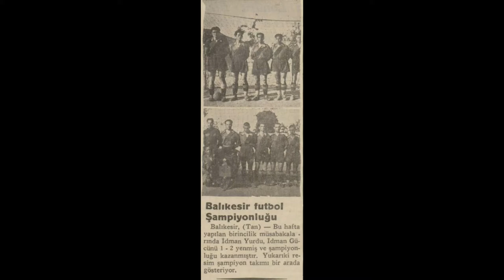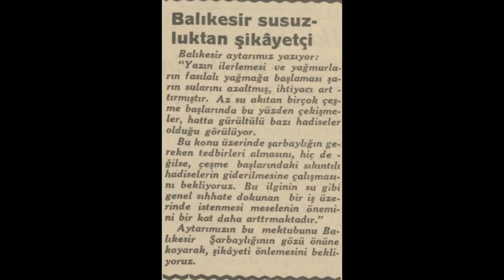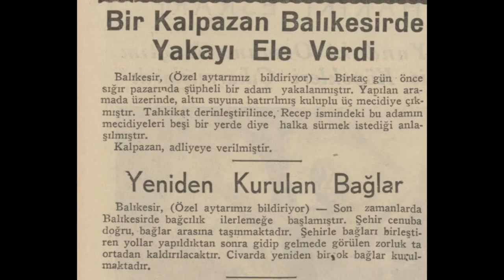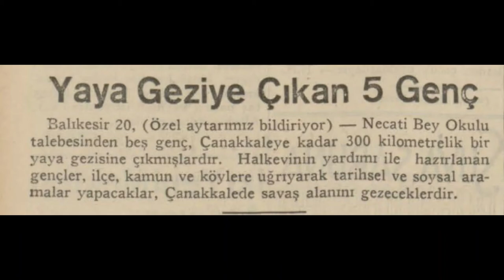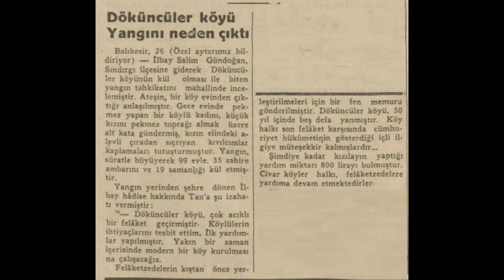Balıkesir 1935 Haberleri (2)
Balıkesir hakkında çıkan 1935 yılı (Ağustos-Eylül) haberlerdir.

1. Haber: Balıkesir futbol şampiyonluğu
2. Haber: Balıkesir futbol şampiyonluğu
3. Haber: İnhisar sandığında kaçak kibrit
4. Haber: Balıkesir susuzluktan şikayetçi
5. Haber: Bir kalpazan Balıkesir'de yakayı ele verdi
6. Haber: Balıkesir'de bir cinayet
7. Haber: Balıkesir'de genel nüfus sayımı için konferans
8. Haber: Yaya geziye çıkan 5 genç
9. Haber: Balıkesir'de çıkan yangın bütün bir köyü kül etti
10. Haber: Döküncüler köyü yangını neden çıktı